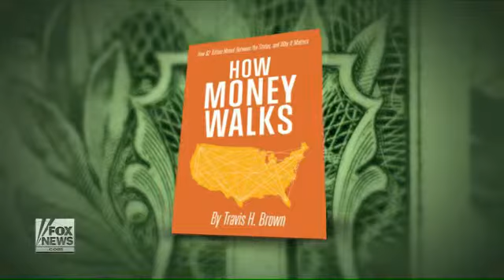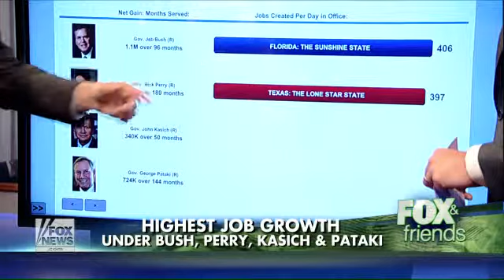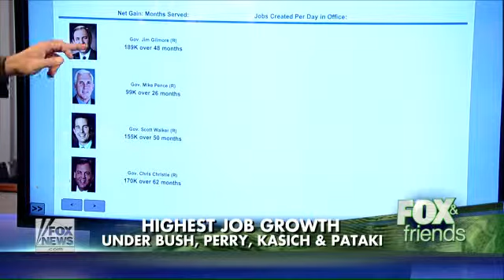More Jobs Created under Republican Governors